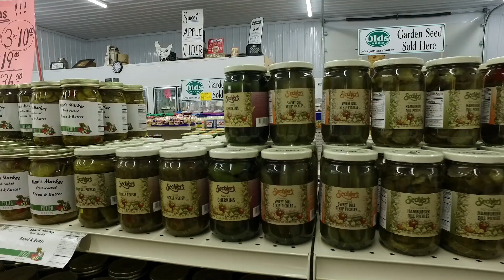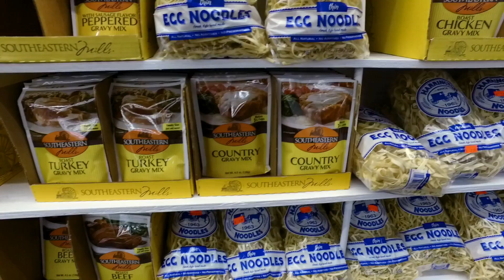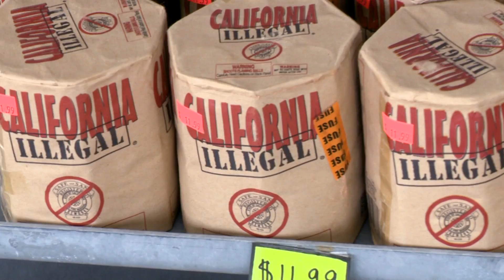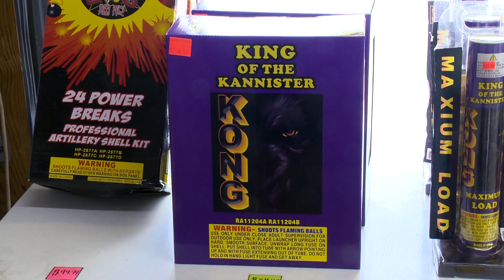Experience Michiana: Mac's Market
Come check out Mac's Market and the new addition: Maniac Mac's Fireworks!

Do you have your Fireworks yet?